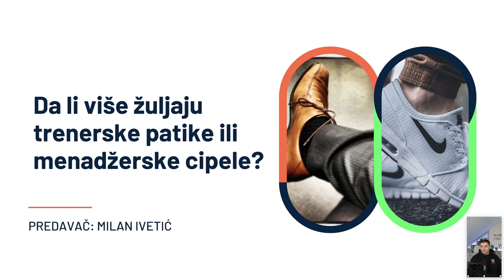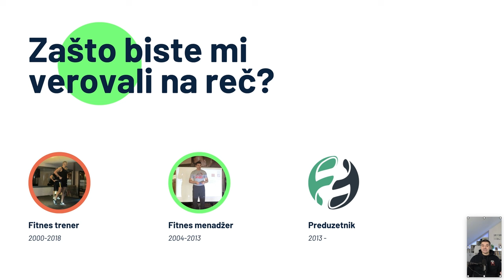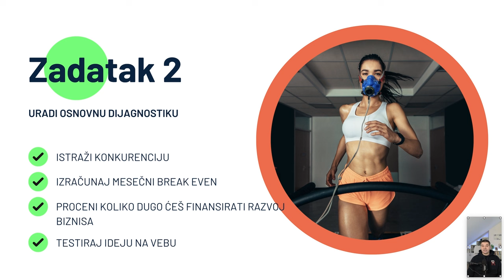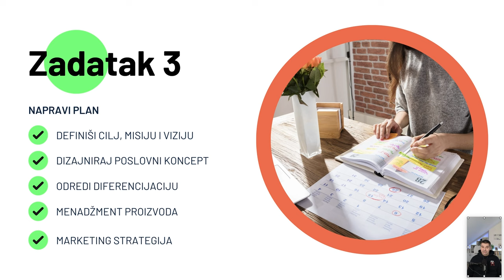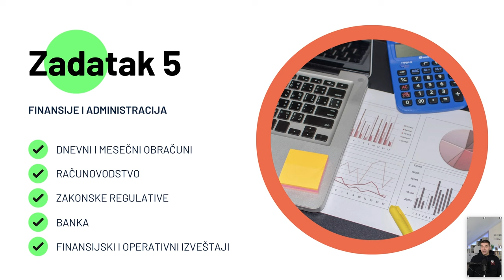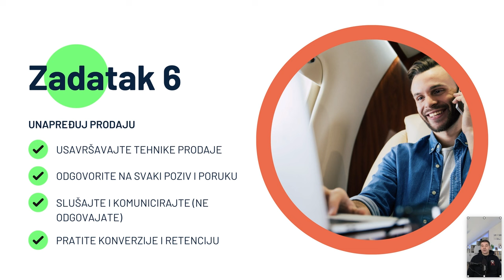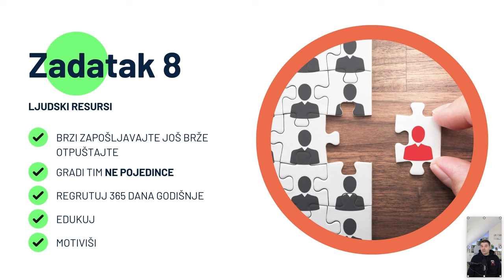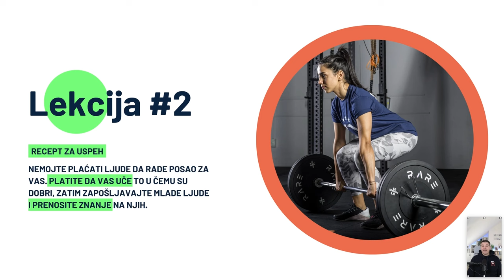Da li više žuljaju trenerske patike ili meadžerske cipele? | Milan Ivetić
Fitnes preduzetništvo je tema o kojoj se sve više priča, samim tim sve veći broj trenera počinje da razmišlja o otvaranju fitnes kluba i ulasku u preduzetničke vode.

Doneti odluku da napustiš zonu konfora u kojoj imaš sigurne prihode, pored straha od nepoznatog nije lako, posebno ako se uzme u obzir da je određeni broj trenera već krenuo ovim putem i neslavno završio što je za neke bilo izuzetno bolno iskustvo jer su uložili svu ušteđevinu i dodatno zajmili novac da bi njihov klub ugledao svetlost dana.

Jedan od najčešćih uzroka neusphe ja činjenica da su i nakon otvaranja kluba sebe videli isključivo u ulozi trenera, a pored toga, nedostatak znanja i veština koje su potrebne za vođenje i razvoj biznisa.

Onog trenutka kada otvorite fitnes klub vaš posao je da prodajete članarine a vaše interesovajne treba da bude usmereno na usavršavanje u različitim oblastima menadžmenta, od finansija, preko prodaje do marketinga itd...

Sa željom da pomognemo svima koji trenutno stoje na karijernoj raskrsnici, u ovom videu predstavljena je svkodnevnicu jednog fitnes preduzetnika kroz obaveze koje ima i kroz znanja treba da poseduje u različitim fazama razvoja biznisa.

Dat je i konkretan primer i vremenski okvir u kojem na bezbolan način trenerske patike možete zameniti menadžerskim cipelama.

Pišite u komentarima kako vam se svideo video i da li smo pokrili sve što bi moglo da vas zanima o ovoj temi?